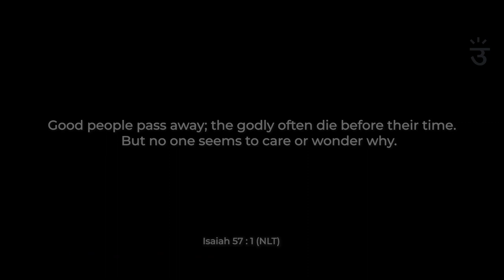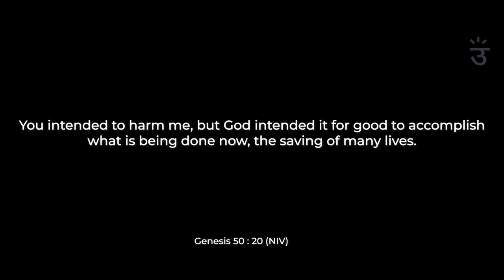Sunday Message | Pastor Basil D'Souza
Pastor Basil D'Souza shares the Sunday Message on 3rd May 2020